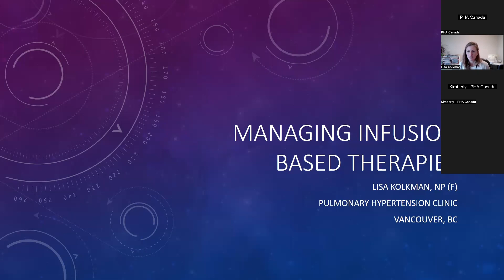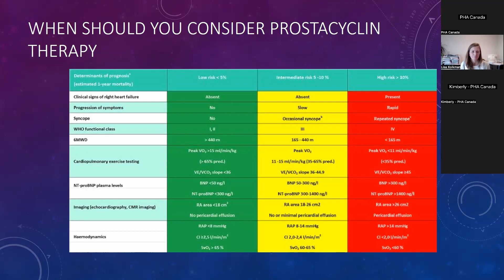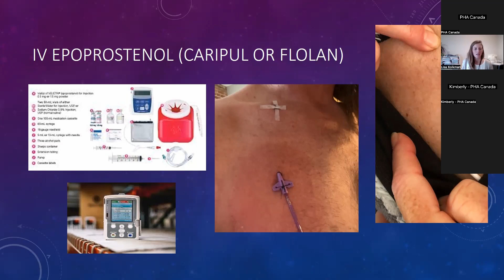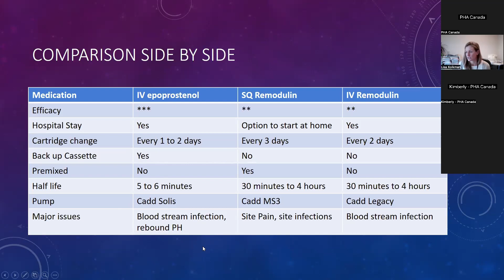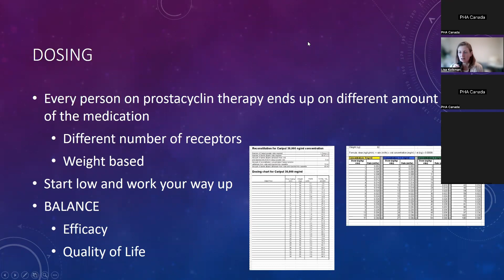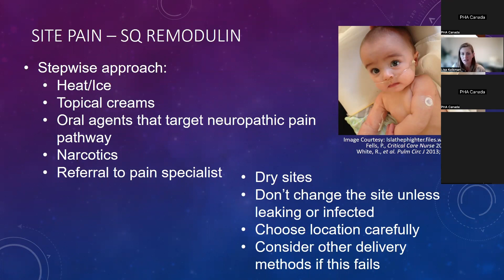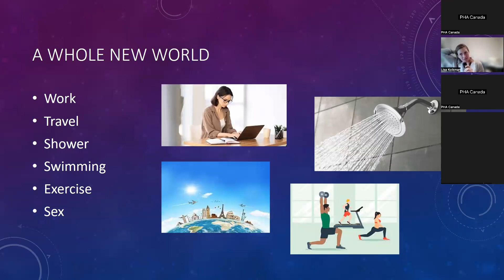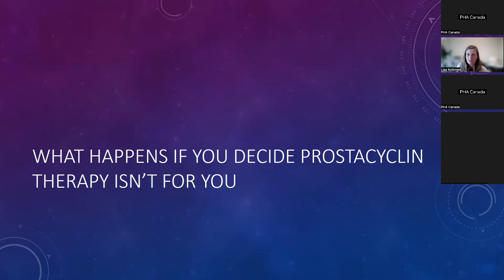La gestion des thérapies par perfusion - Webinaire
23 mars à 15h00 (est) - Partie 1

Lisa Kolkman, infirmière praticienne à la Clinique d'hypertension pulmonaire VCH, discute de la façon dont les thérapies par perfusion telles que Caripul et Remodulin fonctionnent dans le corps, comment elles peuvent bénéficier aux patients et comment gérer la douleur et d'autres effets secondaires.

4 avril à 15h00 (est) - Partie 2

Lisa Kolkman, infirmière praticienne, se joint à nouveau à nous pour parler de la vie avec les thérapies par perfusion telles que Caripul et Remodulin. Elle parle des effets secondaires, de ce qu'il faut faire en cas d'urgence et présentera des histoires de patients atteints de l'HTP qui vivent bien avec ces thérapies.